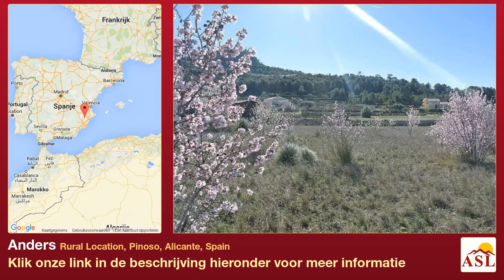Anders te Koop in Rural Location, Pinoso, Alicante, Spain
Meer informatie op Anders te Koop in Rural Location, Pinoso, Alicante, Spain

Volledig legaal bouwkavel. Verminderd met € !! Gelegen in het prachtige wijn vallei van Encebras, net aan de rand van Pinoso, dit perceel biedt m² vlak bij een geasfalteerde weg en stelt u in staat om een ​​huis te bouwen tot een maximum van 408 m². Dit perceel komt met waterleiding, elektriciteitsnet, architecten plannen en proyecto voor een 200 m² huis en het stadhuis bouwvergunning verleend, waardoor u beginnen met de bouw meteen!